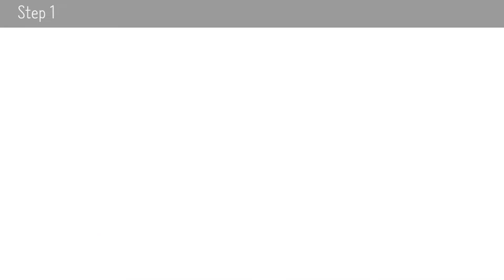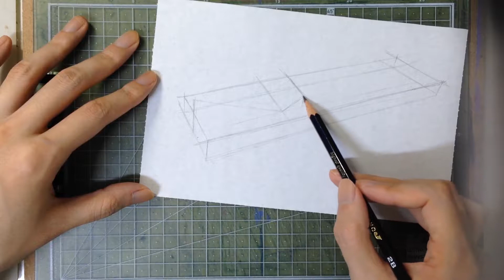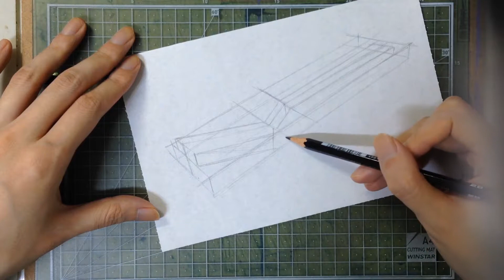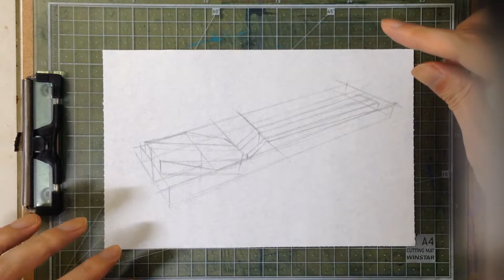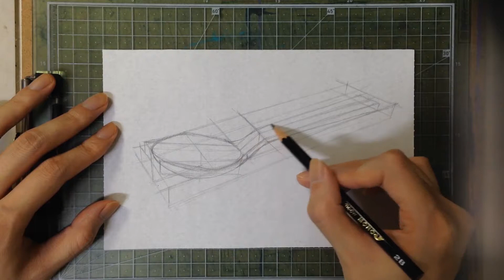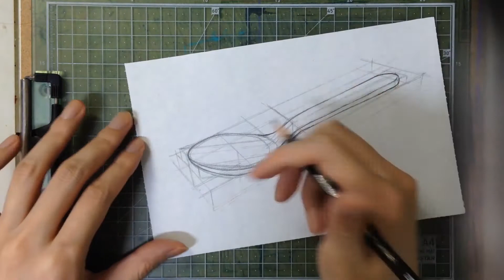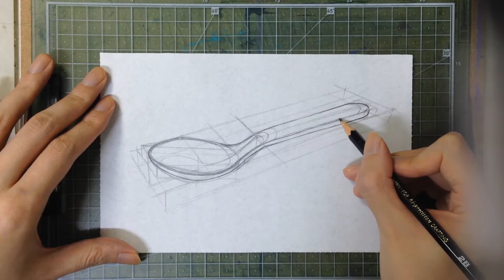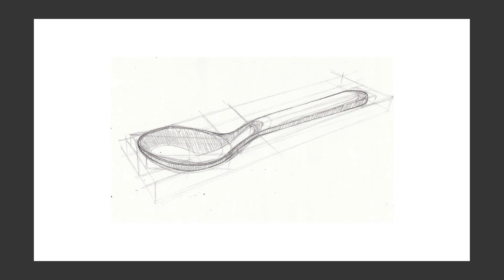[Object Drawing(Pencil)] Kitchen 03 - Spoon(스푼 그리기)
[Object Drawing]
Kitchen 03 - Spoon(스푼 그리기)